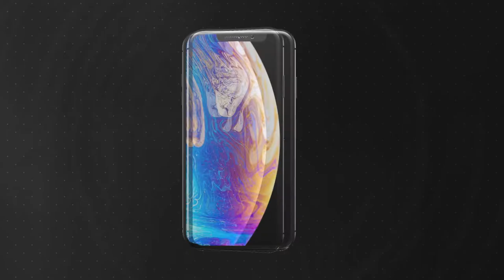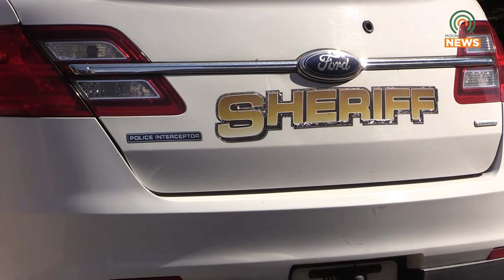Floyd County Sheriffs Make Largest Heroin Bust to Date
With the help of K9 Drago, Floyd County Sheriffs were able to make their largest heroin bust to date last Friday.